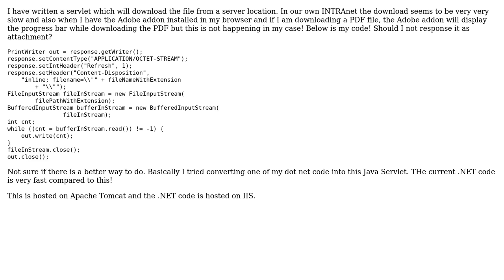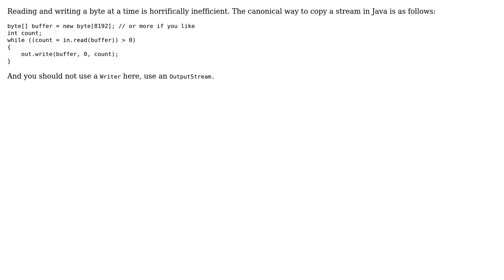Download servlet is very slow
With thanks & praise to God, and with thanks to the many people who have made this project possible! You are responsible for your own actions.